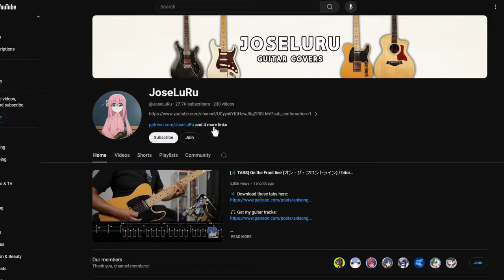Seishun Complex (青春コンプレックス) — JoseLuRu Discord Server Band Cover // Bocchi the Rock! (ぼっち・ざ・ろっく!)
We're excited to share this special cover of "青春コンプレックス" from Bocchi The Rock!—a project brought to life by our amazing community on Discord! Huge thanks to everyone who contributed their skills and passion to this project!

Shoutout to all the participants, go check them out!

Hiroi (Bass)